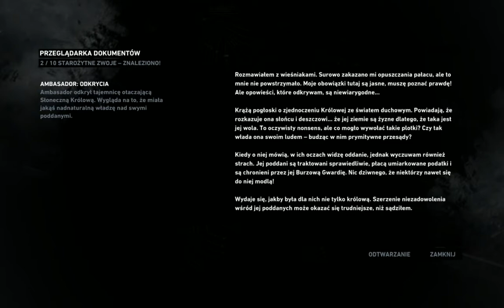Zagrajmy w: Tomb Raider {2013} PL (odc.7) Lara Croft Nieee staję się Zabójczynią (Gameplay PL)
KLIKNIJ W DZWONECZEK! BY BYĆ NA BIEŻĄCO Z FILMAMI! NAPISZ KOMENTARZ I ŁAPKĘ W GÓRĘ ZOSTAW Dobrowolnie Wesprzyj Mój Kanał Donejty na wsparcie kanału
Nowa seria z Tomb Raider 2013 Po Polsku. Podobał się Odcinek? Masz do mnie jakieś pytania? Napisz komentarz? Podoba się Kanał? Moje Cele Subskrypcji 500-? 1000 -? 10 000 -? 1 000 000 -? Wbijaj, IG,Discord dla widzów EKIPA Plasterki Róży. Siódmy Odcinek z Nowej serii Zagrajmy w: Tomb Raider {2013} (PL) (Gameplay PL). Podoba się Odcinek! Kliknij w dzwoneczek! Napisz Komentarz! łapkę w górę! Do zobaczenia i usłyszenia w moich filmach. Pozdrawiam :) Miłego Dnia :) Emi-w-Gierki-gra-PL
Tomb Raider wydana 2013. Gra Akcji i Przygodowa. Opowiada o Larze Croft córce bogatego Lorda Crofta i jej podróży na tajemnicza Wyspę w poszukiwaniu świątyni Księżniczki Himiko Japońskiej która władała mocami i promieniami słońca. Gram i Nagrywam na Windows7.